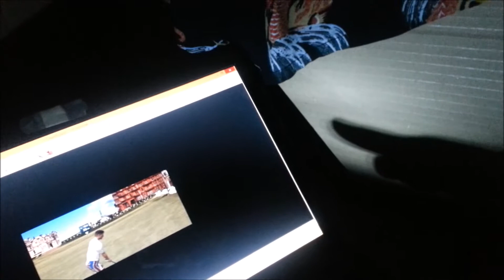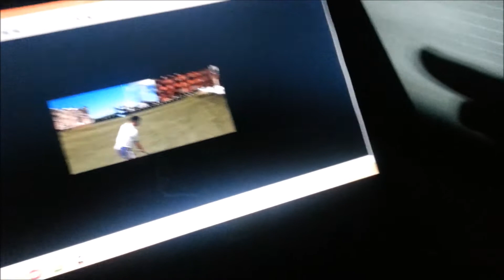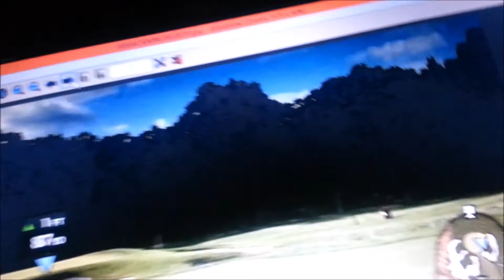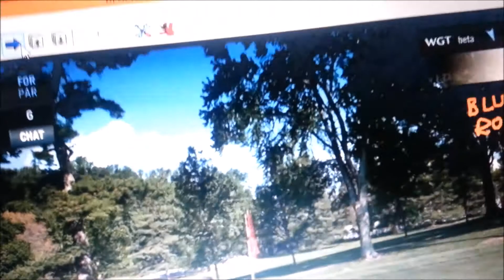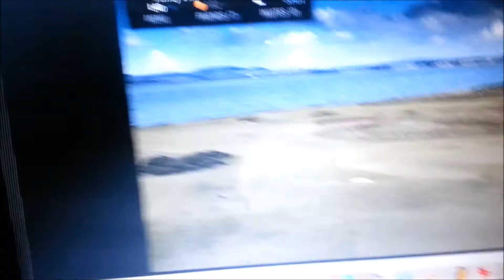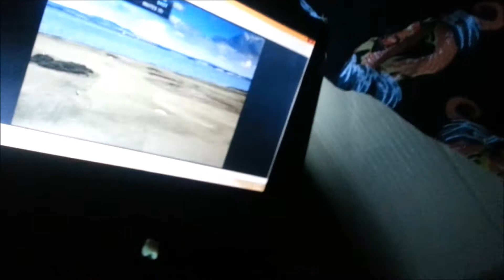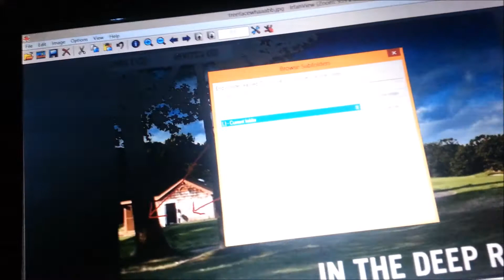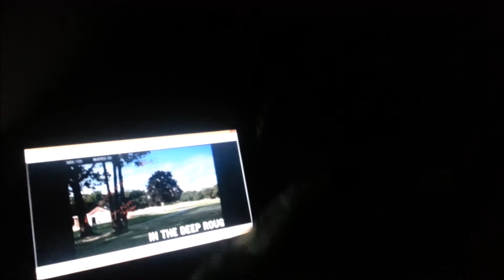The PEOPLE of the WGT Virtual Tour Golf Courses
Yancy digs thru his archivals to find all of the solid screen captures of REAL people aka shape-shifters or spirits aka ghosts that have been seen wandering the virtual golf courses all up on the WGT.

The rules here are simple - no shadow people, no cloud people, no maybes. Only solid shots of the mystery folks you can see playing on the WGT. For example - the 2 young ladies leaning up on the fence on St. Andrews #18 (aka the 5:15 girls) count as a solid. The striking shadow of the Jesus face on Bethpage on the trees running along the right cannot count is this analysis.

Nuff said. If you have seen someone I missed all up on the WGT, and have a screen shot, please get it to me asaps for the beta-analysis to begin!